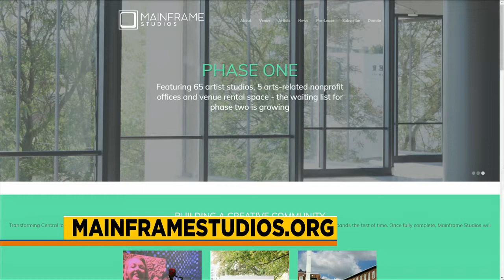Mainframe Studios - Games for Social Good